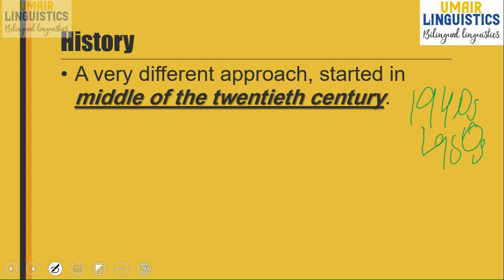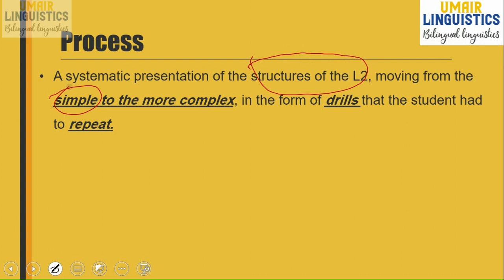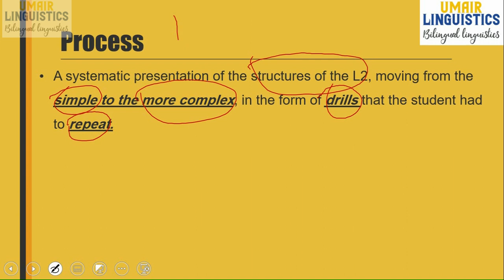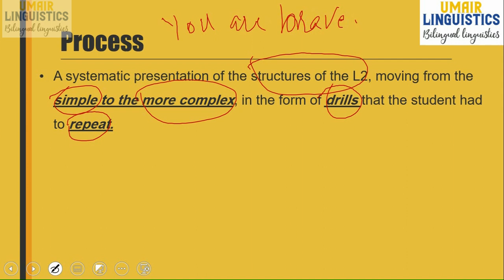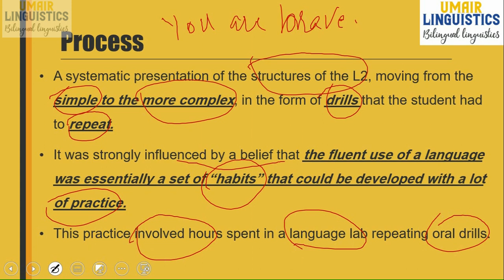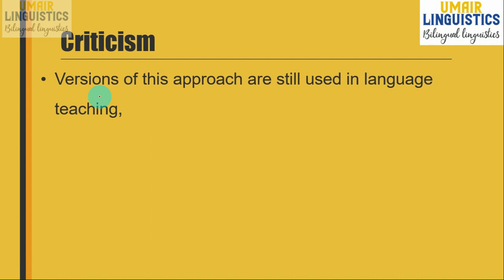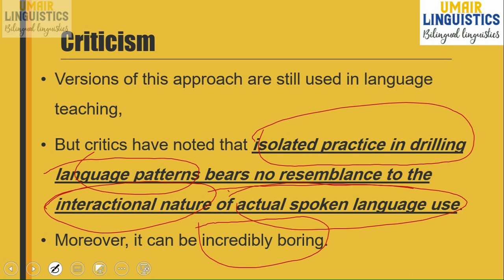Audio-Lingual Method in Second Language Teaching | Army Method | New Key Method of Teaching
Follow on my latest Fiverr Audio lingual Method or Army Method or Key Method is one of the teaching methods developed in mid of the 20th century.
According to George Yule, in his book: The Study of Language, 6th edition (February, 2019): "A mid-twentieth-century approach to language teaching, with repetitive drills used to develop fluent spoken language as a set of habits."

ASSALAMUALIKUM. IN THE NAME OF ALLAH, THE ENTIRELY MERCIFUL, THE ESPECIALLY MERCIFUL.

🔎💡 Follow these playlists to find videos of your own choice. 🔎💡